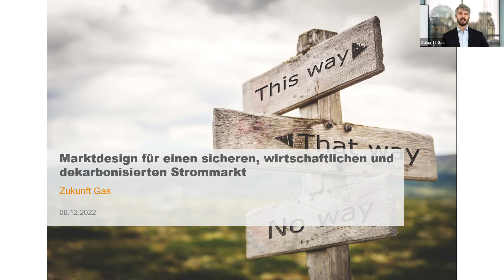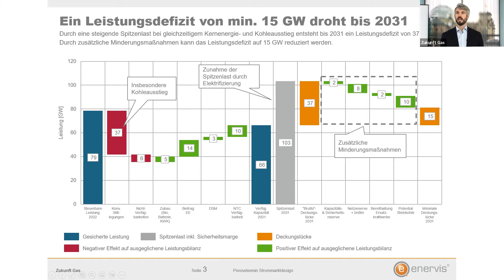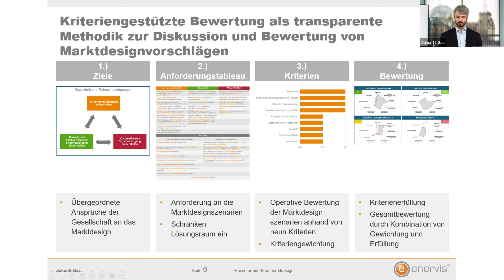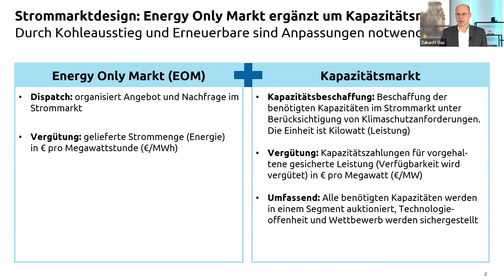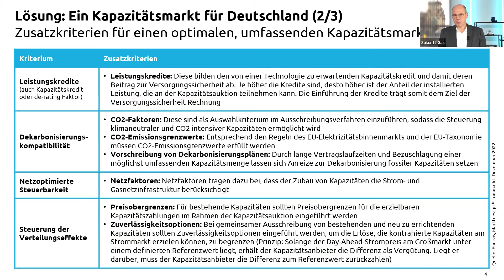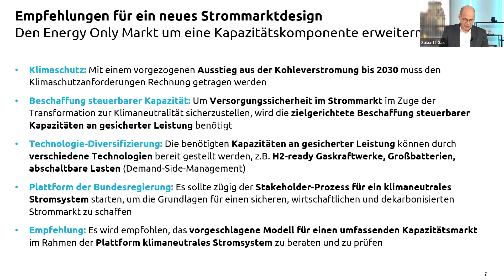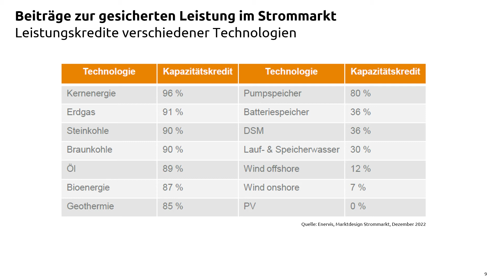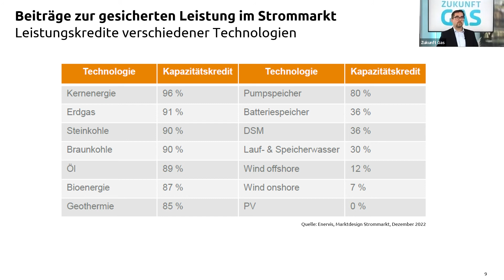Pressekonferenz : „Marktdesign für einen sicheren, wirtschaftlichen und dekarbonisierten Strommarkt“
Das Erreichen der Klimaneutralität bis 2045 stellt die Energiewirtschaft und auch die Politik in allen Sektoren vor große Herausforderungen, so auch im Strommarkt. Möglich wird dies nur durch massiven Ausbau erneuerbarer Energien, die Nutzung von Speicheroptionen und eine Flexibilisierung der Energienachfrage. Doch um im Zuge des Ausstiegs aus der Kernenergie und dem avisierten beschleunigten Ende der Kohleverstromung bis 2030 Versorgungssicherheit im Stromsystem garantieren zu können, muss parallel der Zu- und Ausbau gesicherter Leistung gewährleistet werden – ansonsten droht eine massive Versorgungslücke.

Bei unserer digitalen Pressekonferenz am 6. Dezember 2022 haben wir die Studie „Marktdesign für einen sicheren, wirtschaftlichen und dekarbonisierten Strommarkt“ vorgestellt, welche vom Beratungsunternehmen enervis im Auftrag von Zukunft Gas erstellt wurde. Sie untersucht, wie hoch die Leistungslücke im Strommarkt bis 2030/31 ausfällt und entwickelt in diesem Zusammenhang einen Lösungsvorschlag, welcher den Zubau eines breiten Technologieportfolios auf der Basis eines Kapazitätsmarktmechanismus anreizt und die drohende Versorgungslücke schließen kann.

Zu Gast im Energiestudio waren:

➡️ Julius Ecke, Partner, enervis energy advisors
➡️ Dr. Timm Kehler, Vorstand, Zukunft Gas

Moderiert wurde die Veranstaltung von Charlie Grüneberg, Leiter Presse- und Öffentlichkeitsarbeit bei Zukunft Gas.